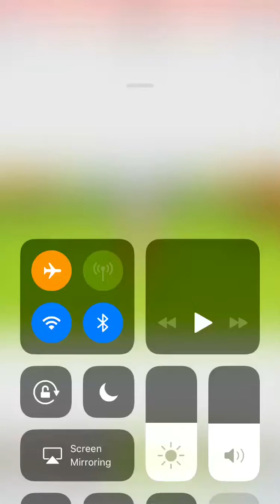Alex is funny